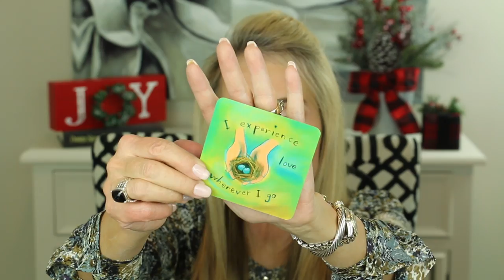💝 NUFACE RESULTS PHOTOS 💝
WHY I STOPPED AND RESTARTED NUFACE

As many of you know, a few months ago my life got very busy and I stopped using the Nuface Trinity Facial Toning Device, as well as my Facial Flex (I actually quit using the Facial Flex several months before I quit the Nuface).  I had become super busy and just felt that my results were pretty subtle.

To make a long story show, a couple of months after I stopped using the Nuface, I realized that my skin was really beginning to sag.  At that time I did a video about that and decided I would again starting using the Nuface for thirty days and report my results.

This video shows my results after restarting the Nuface.  You will have to draw your own conclusions but, as for me, I now I plan to keep using the Nuface indefinitely as I feel the results, while subtle, are significant.

PRODUCTS MENTIONED IN NUFACE RESULTS PHOTOS VIDEO:
NuFace Trinity Toning Device
FACIAL FLEX TONING DEVICE

Other Nuface Products:
Nuface Trinity + Eye and Lip Enhancer Attachment Bundle
Nubody Body Skin Toning Device

SHIRT WORN IN NUFACE RESULtS PHOTOS VIDEO:
This is a gently used Ann Taylor blouse I purchased at thredup.com
THRED UP (gently used clothes)
SAVE $10 on Your First Purchase

JEWELRY I WORN IN MOST VIDEOS:
Black Kendra Scott Elle Earrings
I wear a variety of jewelry in my videos and the following is a list of my most worn pieces:

David Yurman Diamond Wheaton Ring

David Yurman Wheaton Ring in Black Onyx and Diamonds

David Yurman Cable Classics Bracelet in Diamond

David Yurman Cable Classics Bracelet with One Diamond Station

David Yurman Cable Classics Bracelet in Diamonds and 14K gold (single station bracelet)

MAKEUP WORN IN NUFACE RESULTS PHOTOS VIDEO:
Smashbox Pore Minimizing Primer
Too Faced Sweet Peach Comfort Matt Foundation in Nude
Laura Mercier Secret Brightening Powder for Under Eyes
Laura Mercier Loose Setting Powder in Translucent
Tarte Shape Tape Concealer in Light Medium Honey
Dermablend Concealer in Medium
Tarte Clay Play Volume II Eyeshadow
Kevin Aucoin The Contour Book Volume II
Stilla Huge Extreme Lash Mascara
Chanel Joues Contraste Blush in 370 Elegance
Tweezerman Metal Eyelash Comb
Tweezerman Eyelash Curler
Ulta New Hue Shadow Switching Pan
Charlotte Tilbury Pillow Talk Lipstick and Lip Liner

Other YouTubers You May Enjoy:
Angie (HotandFlashy)